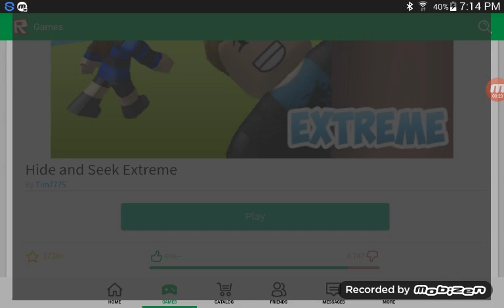First time playing Roblox